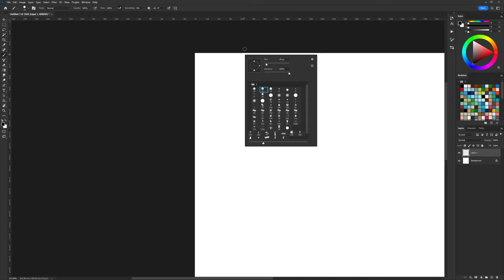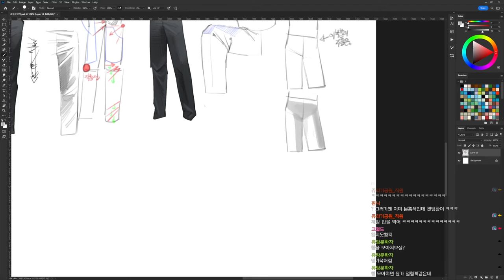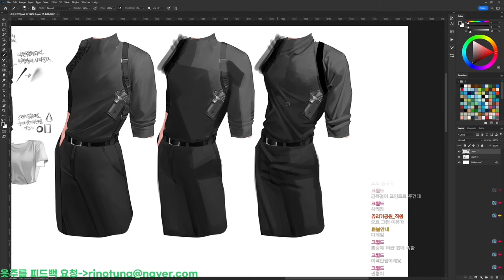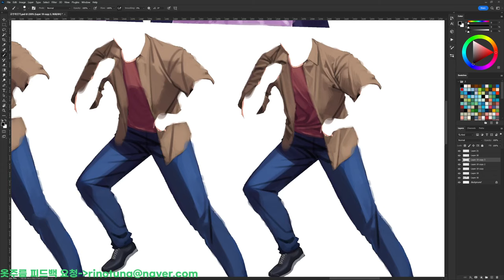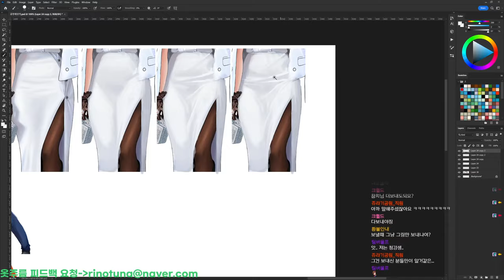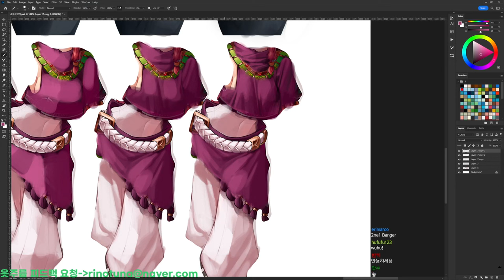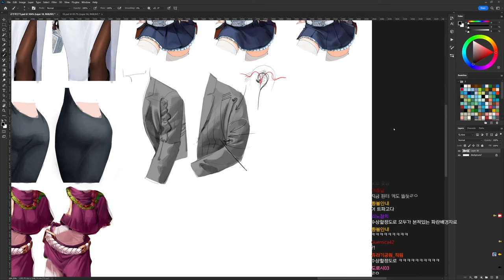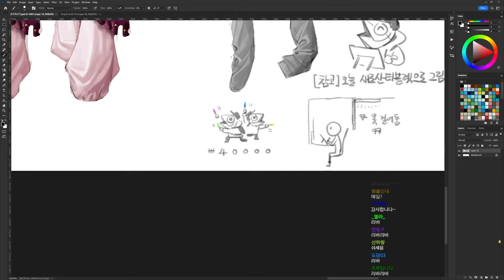Rinotuna Stream 2022/10/13 - Painting Cloths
RINOTUNA TWITCH VOD 2022/10/13